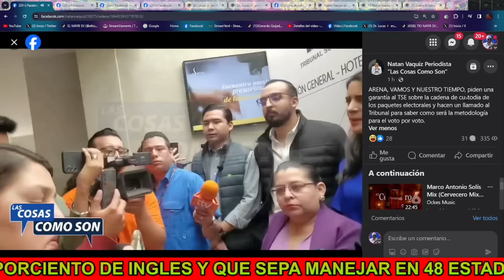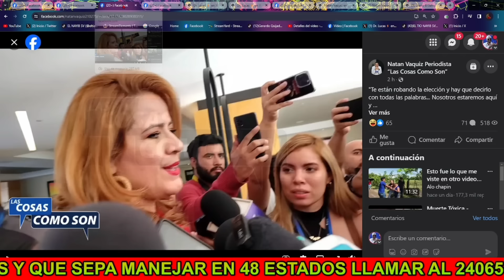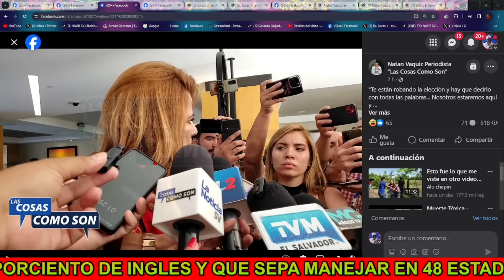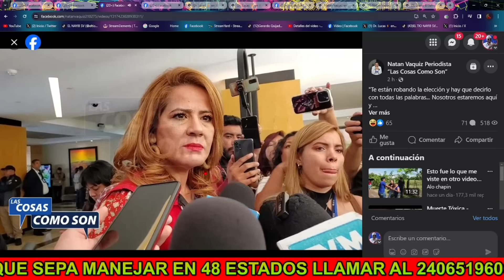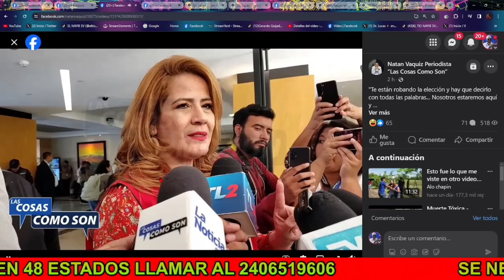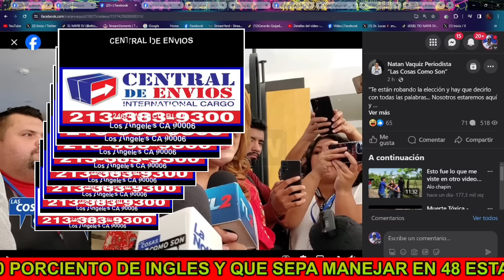!Bombazo¡ Claudia Ortiz No Acepta la Derrota y Se Vuelve Løca Llega a El Hotel Hacer Desørden 😡